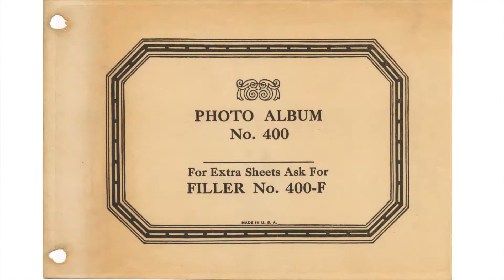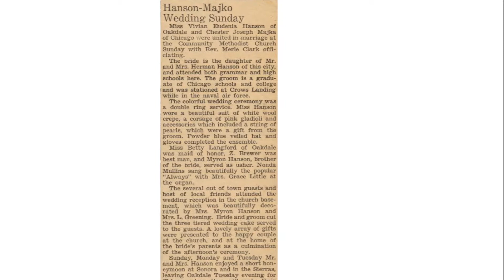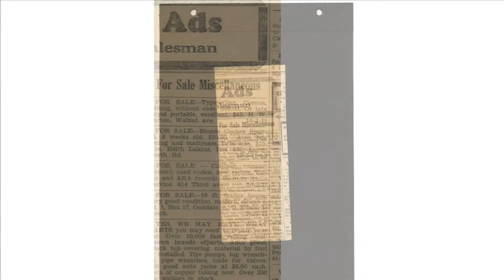Retro Slide Show - OLLIE HANSON PHOTO ALBUM 1940's - Day 16,585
Explore the 1940's with this family photo album.  This is a tribute to all those within its pages.

Would you like to have a digital movie made of your family treasures?

Love to hear from you.  Questions?  Comments?

Copyright, 2015 Blue Marble Bounty, Inc.